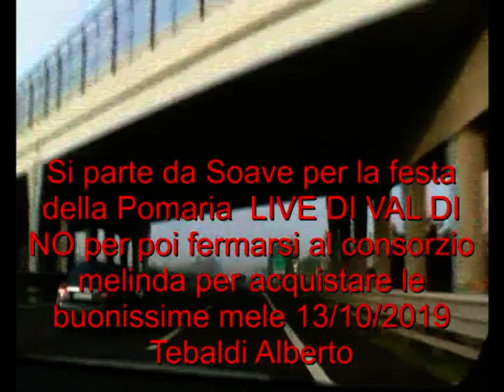Partenza da Soave per recarmi a LIVO alla festa della pomaria 2019.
La giornata era bellissima cosi con l,occazione ci siamo fermati al consorzio della Melinda per acquistare delle buonissime mele bianche e rosse abbiamo visitato la festa tantissima gente ,le bancarelle con i suoi prodotti ,la mostra di varie mele,bene valeva la pena andarci ritornando a Soave molto soddisfatto di essere stato presente alla festa della pomaria 2019 Tebaldi Alberto.